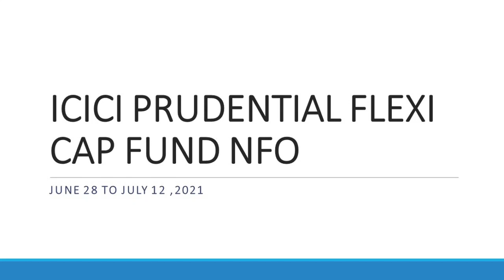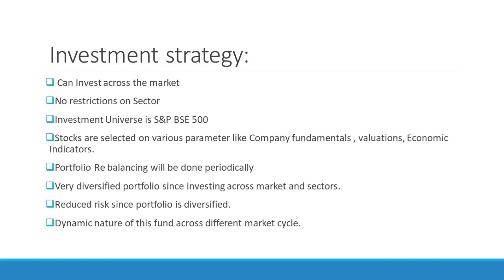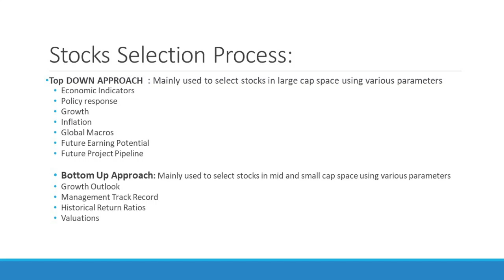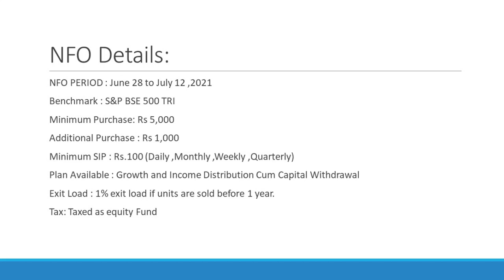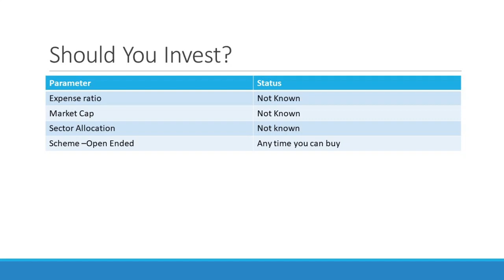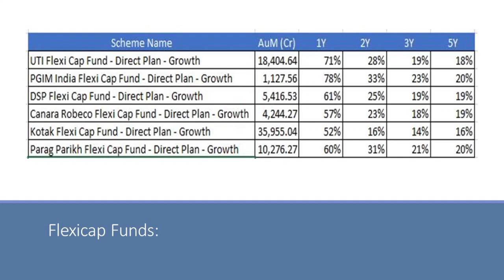ICICI Prudential Flexicap Fund NFO in Tamil | New Fund Offer in Tamil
This is the video for ICICI Prudential Flexicap Fund NFO In Tamil.

This video has answer for the following questions

1.What is flexicap fund?
2.ICICI Prudential Flexicap Investment Strategy
3.ICICI Prudential Flexicap Stock Selection Process
4.Asset Allocation of this fund
5.ICICI Prudential Flexicap New Fund Offer Details
6.Exit load of this fund.
7. Taxation of this flexicap fund
8.Difference between multicap and flexicap
9.Should you invest in this fund?
10. Past performance of different flexicap funds.